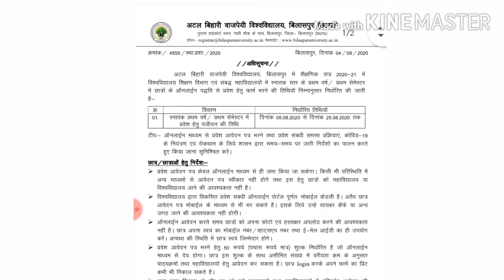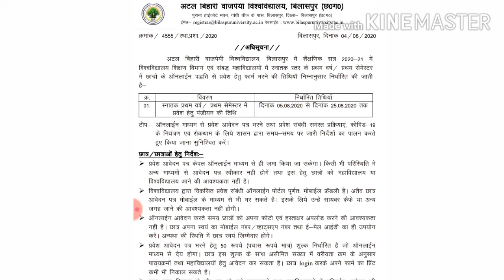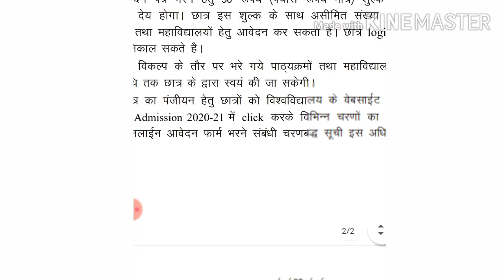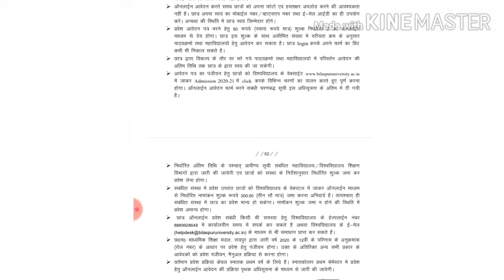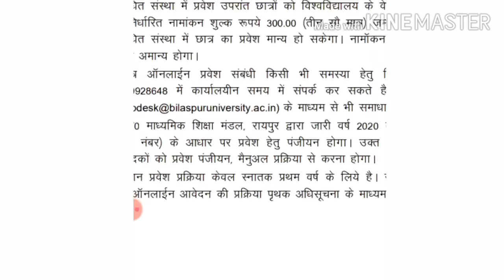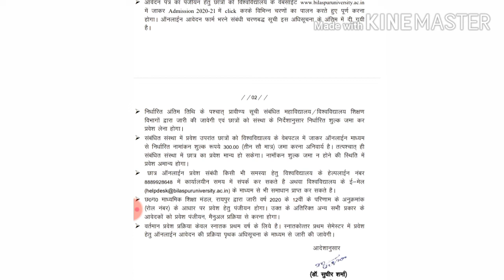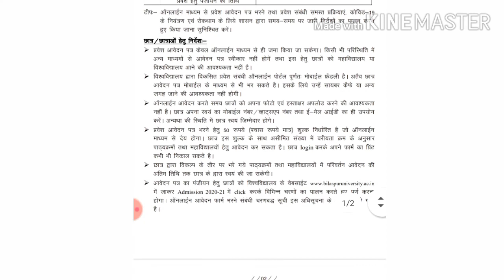BA,B.Com,B.sc addmission 2020-2021#firstyearaddmission अटलबिहारी वाजपेयी यूनिवर्सिटी प्रवेश प्रारंभ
Dear students, This video for those children who want to take admission in the B.Com B.Sc. or BA.
Telegram link Study with Mala Mam📔📕📗